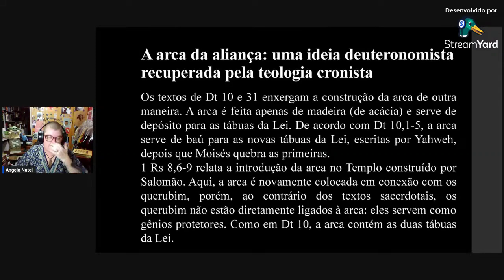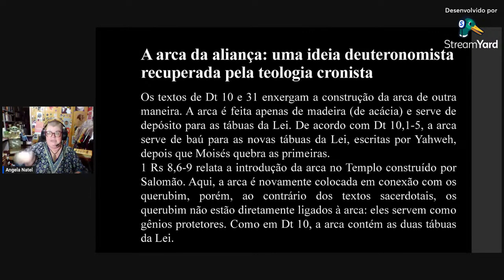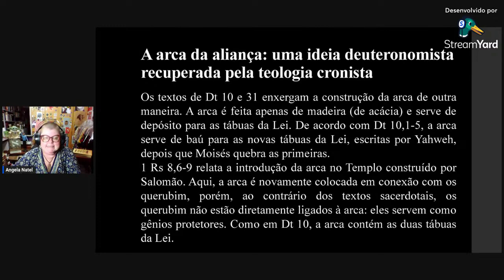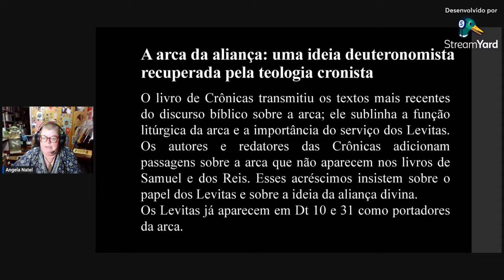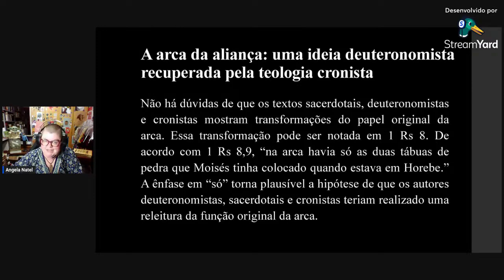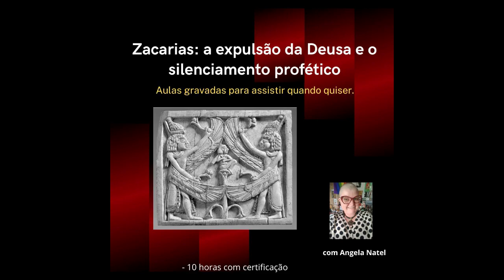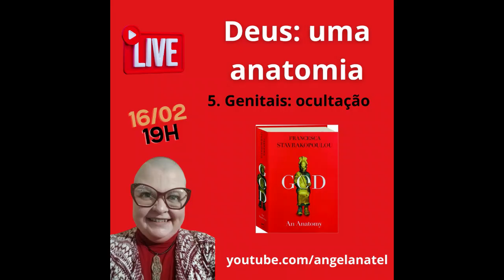Diferentes tradições sobre a arca.